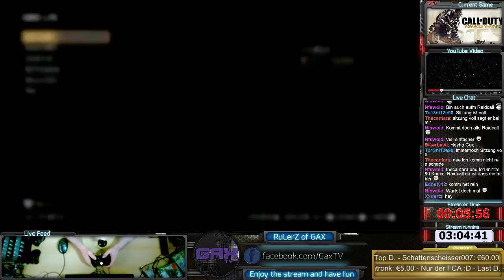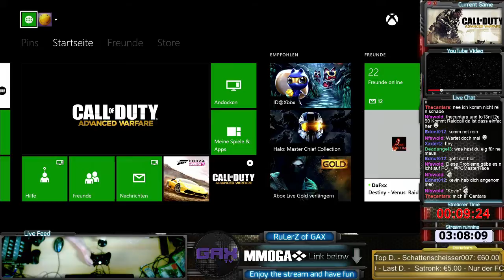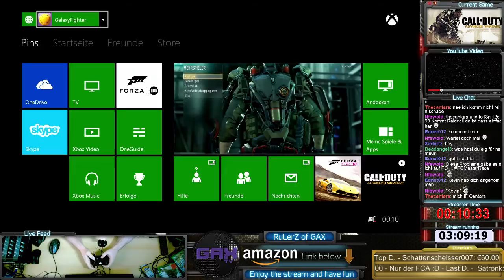155. Tag | CoD Advanced Warfare | XboX One | Controller | gax.Trainee plays Call of Duty w - 13 / 21